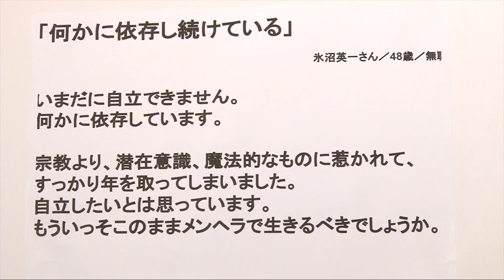岡田斗司夫に質問『何かに依存し続けている』